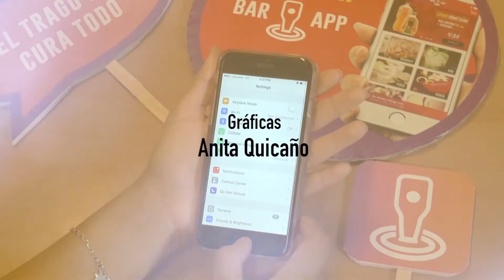Ganbatte Escuela A+ Fútbol de Ernesto Arakaki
Hoy en Ganbatte entrevistamos a Ernesto Arakaki ídolo del club Alianza LIMA , nos contará sobre su Escuela A+Fútbol de Ernesto Arakaki, no te lo pierdas!!!